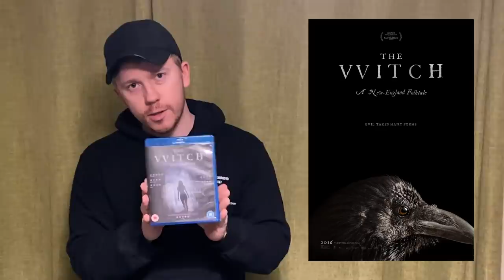The Witch (2015) MOVIE REACTION! FIRST TIME WATCHING!!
Another Robert Eggers Movie Reaction, THE WITCH! do we prefer this to The Lighthouse? and are there parallels we can pull from both Robert Eggers and Ari Asters work?

BUILD YOUR COLLECTION ►
US BLU-RAY
UK BLU-RAY